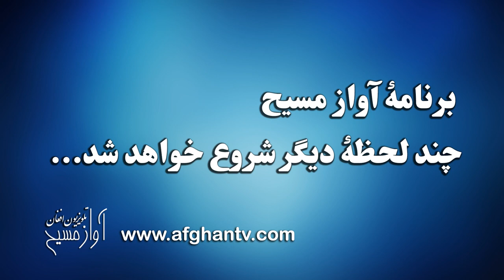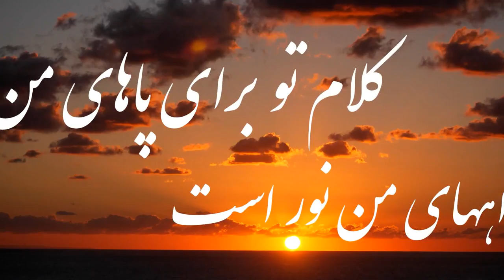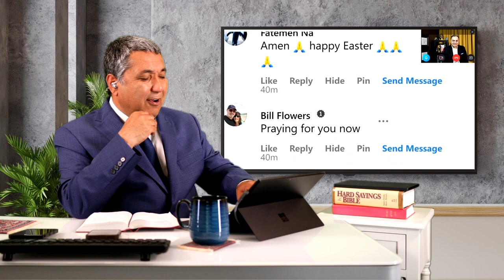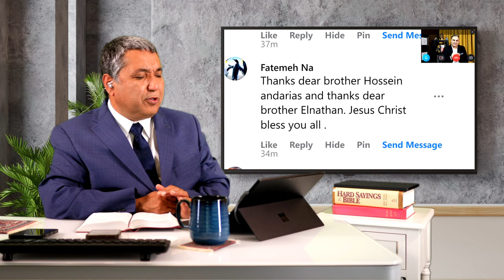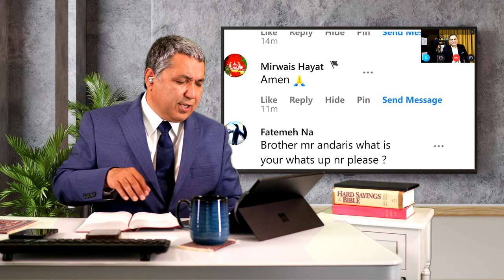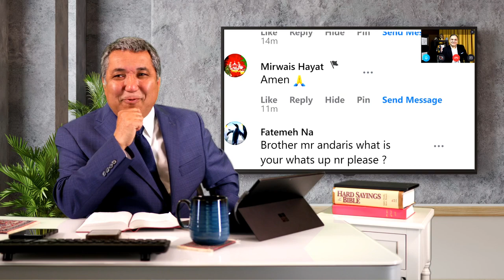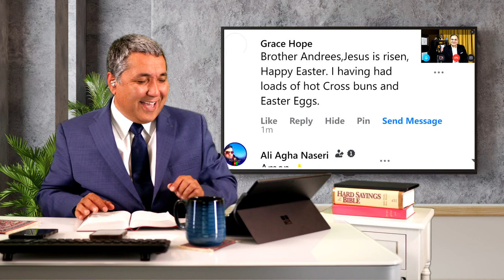تنها خدای کتابمقدس امید همۀ ملت ها است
پیام کشیش الناتان باغستانی در برنامۀ آواز افغان